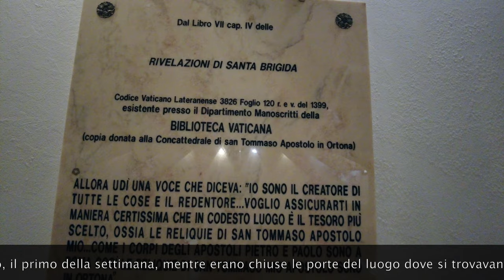La Buona Novella - Commento al Vangelo della Domenica - Ottava (II domenica) di Pasqua C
Commento al Vangelo di Domenica 24 Aprile 2022